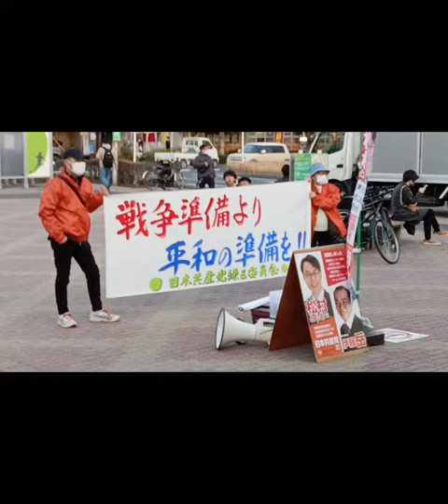東浦和駅前宣伝 by 松村としお 2023.3.15